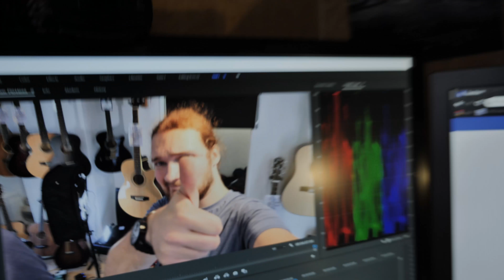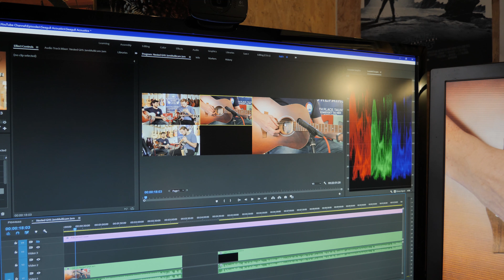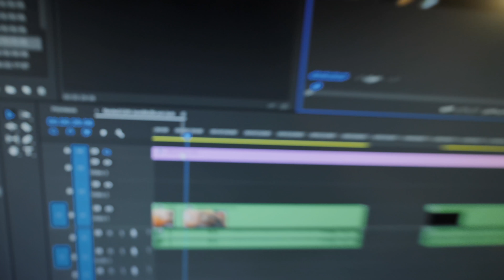How do you film a guitar gear demo?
In this episode, Neil, Adam and Sam film several videos for Bath Place Music in Taunton using a multi-cam setup with audio feed, and Sam runs through how it was all done.

Phase Drive Media is available for hire in the UK!  We're highly experienced in videography, photography, editing, music production and social media.